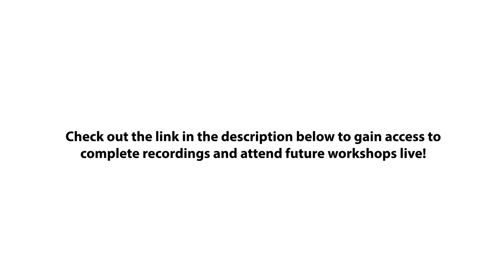AFX Dance Online Workshop Series: Week of September 21-25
Choreographer: Gail Burks
Song/Artist: K-Jee — MFSB

Choreographer: Charles Nguyen
Song/Artist: Luv — Prod. Charlieguy

Choreographer: Luis Mireles
Song/Artist: Jealouso — Pitbull

Edited by: Rulan Yi